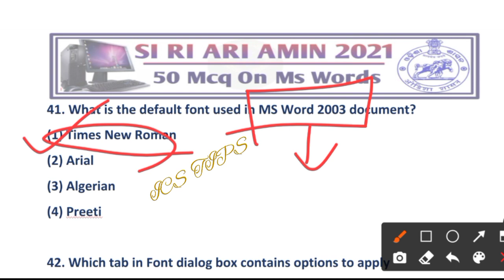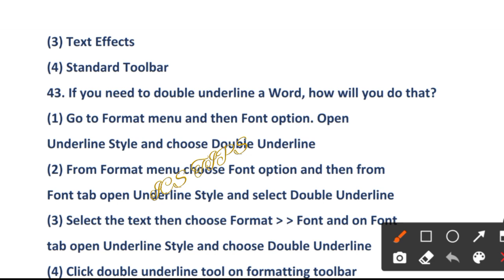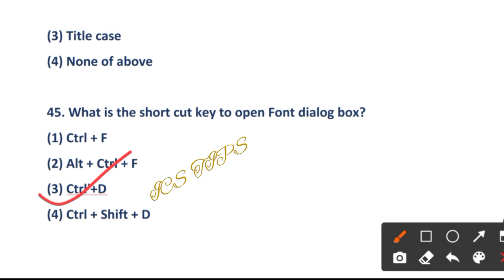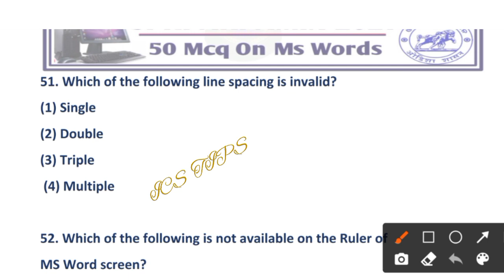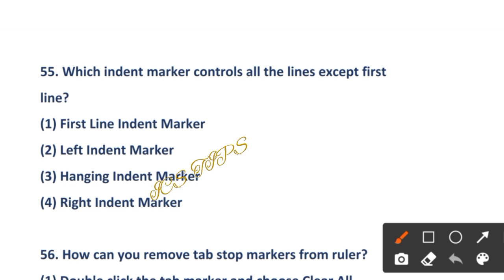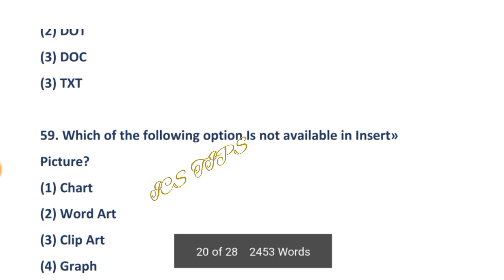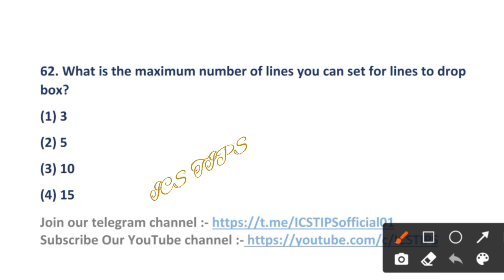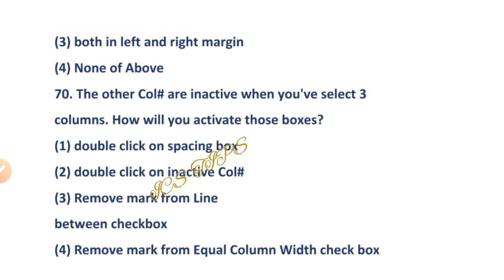special class si ri ari amin classes 53 // Computer Ms word 02 // Top 1000 question part 8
RI ARI AMIN SI CLASS 53
Subject :- Computer
Chapter :- Ms word
ms Words part 2
100 Selective questions fir your exam
special CLASSES for SI,RI,ARI,AMIN

This is the 2nd  part of ms.word
Target RI ARI AMIN SI 2021

if you want to get this Pdf join our telegram

this is the 8th part of 500best computer question

MATH
1- quantitative aptitude
2 - objective arithmetic
3 - quicker math

English
1- Neetu Singh English grammar
2-General English objective

General knowledge
1- Tarun Goyal
2- Lucent general knowledge

Computer
1- computer awareness
2 - Ncert class 6/7 Book